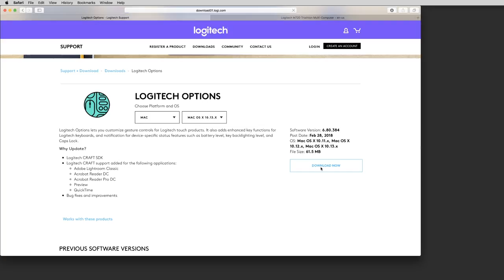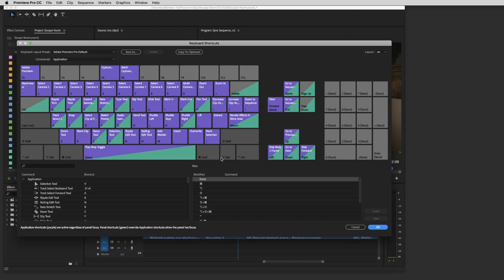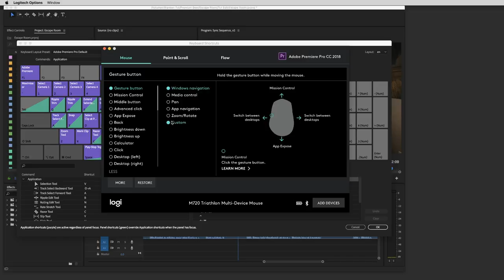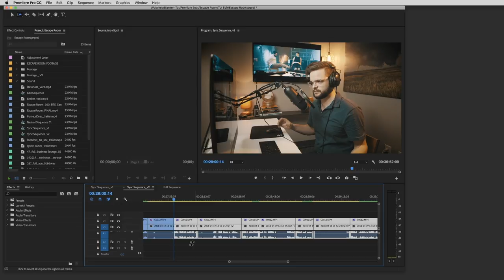The Best Mouse For Video Editing | Video Editing Tutorials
- Follow along on the blog for more info about this mouse and how it can help streamline your editing or graphics workflow.